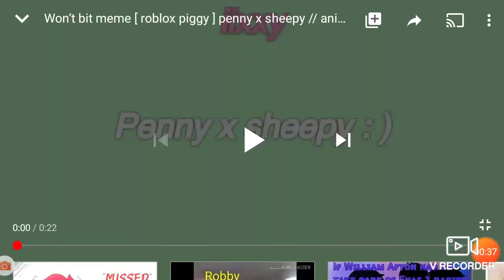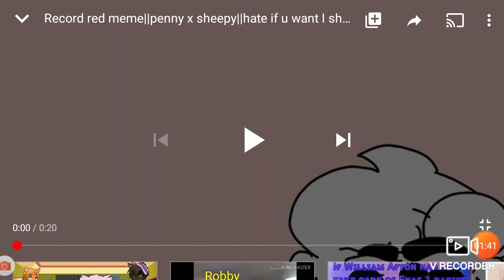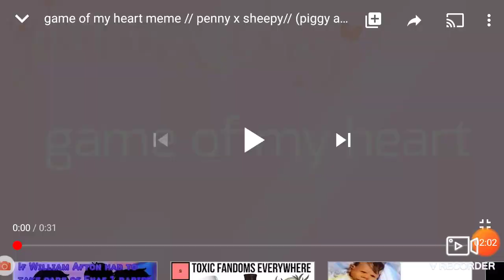Top 5 penny x sheepy memes